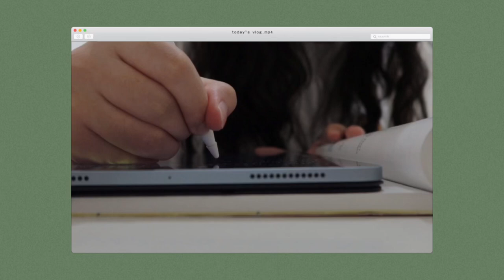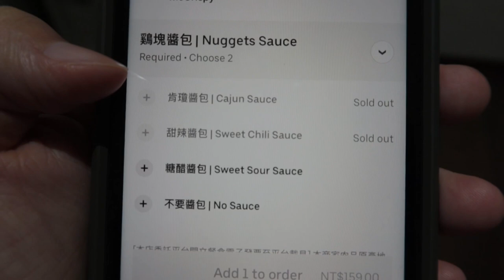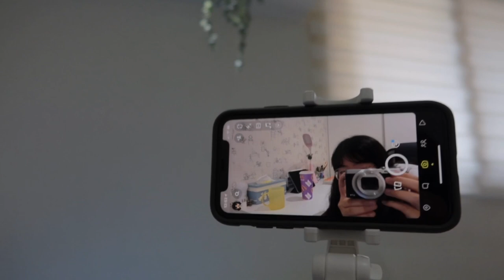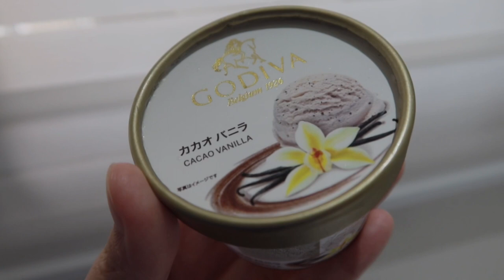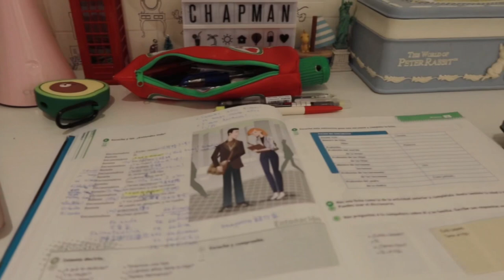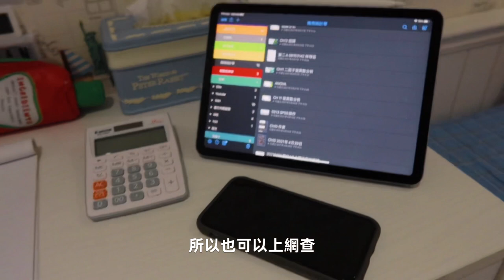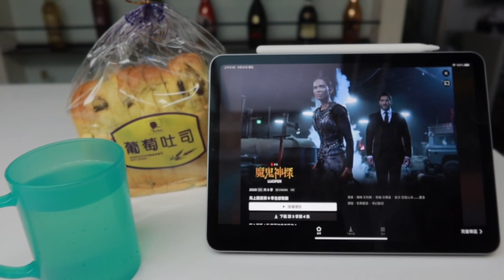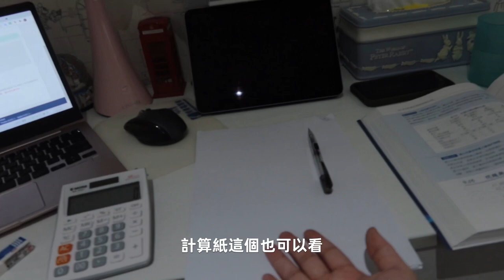大學vlog 崩潰的網課期末考週、大二結束了🔚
不自覺一直狂撥留長中的瀏海⋯⋯

漫長的期末週終於結束了
希望下一支大學vlog可以出現學校的畫面啊啊
大學vlog我們九月再見 : D

謝謝大家收看٩(˃̶͈̀௰˂̶͈́)و
有任何想看我拍的影片主題
或是任何想法都歡迎留言給我～

🌴upload time
不定時每週上傳新片勒

🌴about me
嗨~歡迎來到頻道 Cheng91琤琤，可以叫我琤琤(ㄔㄥ)、91、Joy，目前是一位在台北的大學生，我喜歡拍生活、大學、vlog類型的影片，我們每週見！